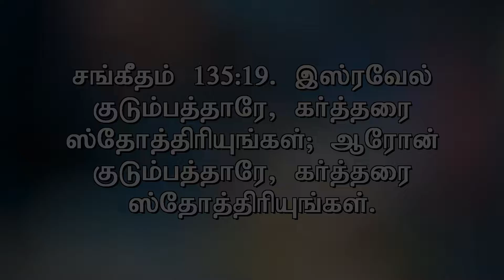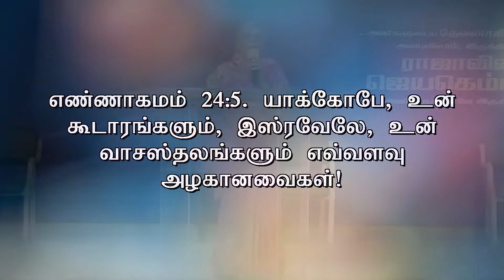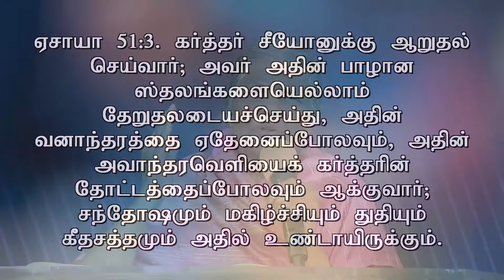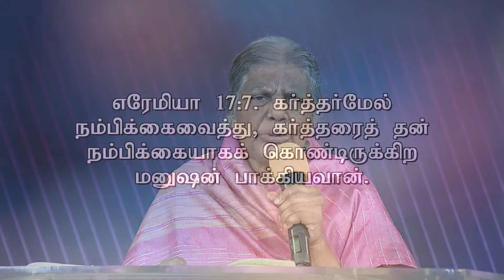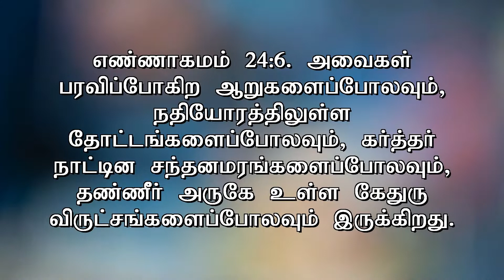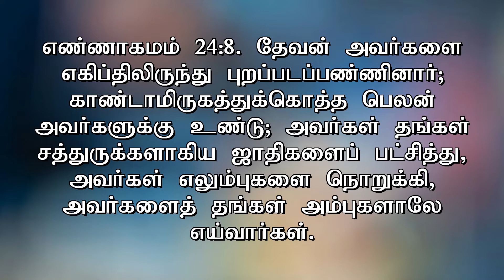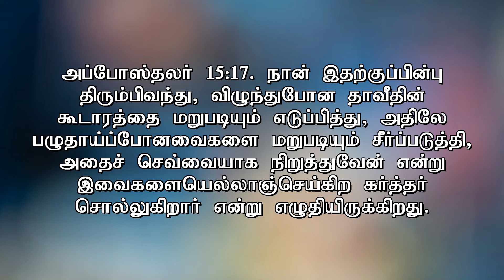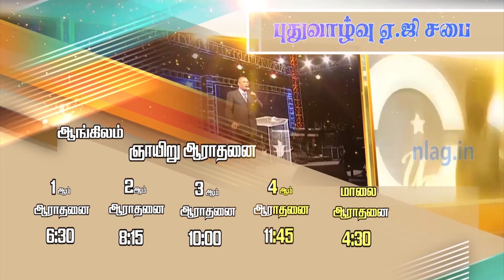Women's Service | Mrs. Getzial Mohan | 7th Aug 2020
Join us live now with Mrs. Getzial Mohan.
7th Aug 2020